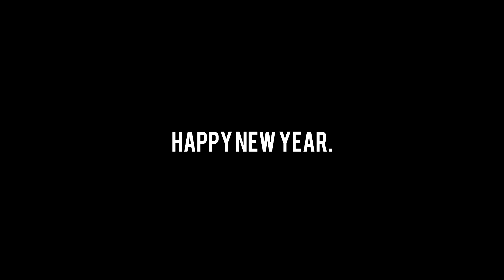Smash Shorts #2 - Yes, that breaks shields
Um... I'm always 3 steps ahead?

Song 1: Prelude-Ablaze - Fire Emblem Awakening
Song 2: Farewell, My Friends - Fire Emblem Awakening

I know. I made another Smash Shorts with Robin, kill me. ̿̿ ̿̿ ̿̿ ̿'̿'\̵͇̿̿\з= ( ▀ ͜͞ʖ▀) =ε/̵͇̿̿/’̿’̿ ̿ ̿̿ ̿̿ ̿̿